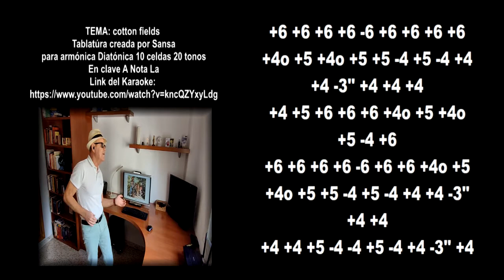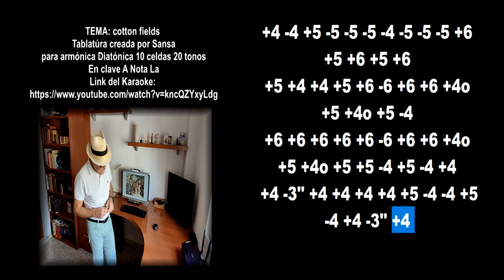Nº 154 Armónicas Sansa: Cotton Field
Aquí les dejo este bonito tema con su tablatura incluida: “Cotton Field” de la Creedence
Espero que les guste y si tienen alguna pregunta que hacer, no duden en dejarla en los comentarios, pues a buen seguro yo les responderé.
Este es el Link del Karaoke:
Aquel o a aquella que le guste la Pista, yo se la puedo enviar por correo electrónico, así como la tablatura
Este es mi correo electrónico por si alguno o alguna de Ustedes quiere precisión, documentación, tablaturas o tiene interés por enterarse mejor por este tema o por alguno de los anteriores: